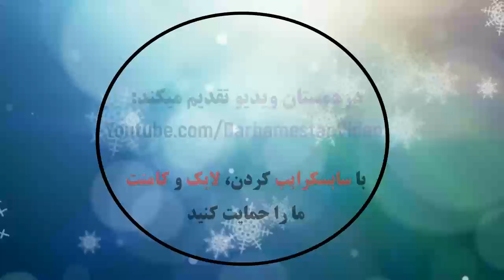VfB Stuttgart 1 - 3 FC Bayern München | Highlights | Matchday 9 – Bundesliga 2020/21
VfB Stuttgart 1 - 3 Bayern Munich: All Goals & Extended Highlights,
シュトゥットガルト1-3バイエルンミュンヘン：ゴールとハイライト、
Штутгарт 1-3 Бавария Мюнхен: голы и лучшие моменты,
斯图加特1-3拜仁慕尼黑：进球和进球，